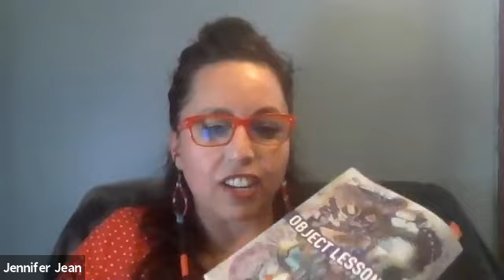An Evening with Barbara Ras, Heidi Seaborn, & Jennifer Jean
Poetry Reading with Q&A. 8.11.21

Barbara Ras is the author of the poetry collections Bite Every Sorrow (winner of the Walt Whitman Award and the Kate Tufts Discovery Award), One Hidden Stuff, and The Last Skin. She has received fellowships from the John Simon Guggenheim Memorial Foundation and the Rockefeller Foundation, among others. Her poems have appeared in the New Yorker, Tin House, Granta, and Orion, as well as in other magazines and anthologies. Ras has taught in the MFA Program for Writers at Warren Wilson College and at workshops nationally and internationally. She lives in San Antonio and is the founding director emerita of Trinity University Press.
You can buy her most recent book, The Blues of Heaven,

Heidi Seaborn’s full-length collection, An Insomniac’s Slumber Party with Marilyn Monroe won the 2020 [PANK] Books Poetry Prize (June, 2021). Her first full-length poetry collection, Give a Girl Chaos (see what she can do) was published March 2019 by C&R Press. Her work has appeared in over 100 journals, including American Poetry Journal, Beloit Poetry Review, Copper Nickel, Missouri Review, December Greensboro Review, Nimrod, Pedestal, Penn Review, Mississippi Review, Tar River Poetry, Tinderbox Poetry Journal, Yemassee Journal, and The Slowdown with Tracy K. Smith; in several anthologies; as a film; in a political pamphlet Body Politic (Mount Analogue Press, 2017); and in three chapbooks: Finding My Way Home (Finishing Line Press, 2018), and BITE MARKS (winner of the 2020 Comstock Review Chapbook Prize, April 2021) and the forthcoming Once a Diva (dancing girl press, 2021). You can buy AN INSOMNIAC'S SLUMBER PARTY WITH MARILYN MONROE

Jennifer Jean’s poetry collections include Object Lesson (Lily Books) and The Fool (Big Table). She’s also released the teaching resource book Object Lesson: a Guide to Writing Poetry (Lily Books) and is a co-editor and co-translator for an anthology-in-development titled Her Story Is: Contemporary Poetry by Arab Women. She has been awarded a Peter Taylor Fellowship from the Kenyon Review Writers Workshop; a Disquiet FLAD Fellowship from Dzanc Books; and, an Ambassador for Peace Award from the Women’s Federation for World Peace.